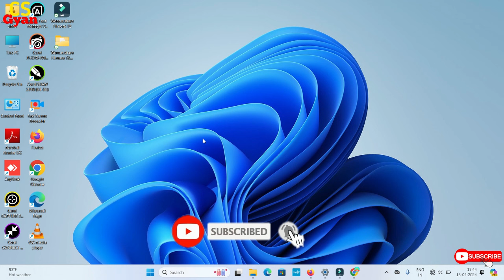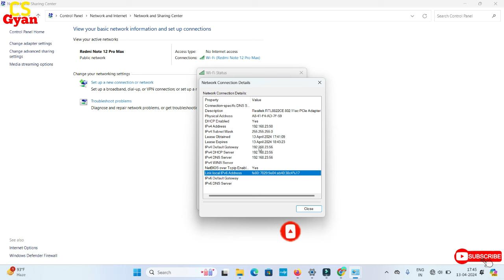FIND WIFI PASSWORD TRICK WINDOWS 10 11 ALLL COMPUTER FAST AND EASY STEPS 2024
How To Connect Any Wifi Without Password 2024 | How To Show Wifi Password 2024

TOP SOLVED QUIREIES :
how to connect wifi without knowing password
log into wifi without password
how to bypass any wifi password
connect to any wifi without password pc
how to bypass wifi password
access any wifi without password
how to unlock wifi password
wifi auto connect without password
how to connect any wifi without password in laptop
Best wifi hacking appts
Beat wifi hackers
How to hack wifi using iOS
Best hacking apps
Best wifi hacks
Wifi hacking tricks
How to become a hacker
How to show wifi password without router
How to connect to wifi without router
How to know wifi password using phone
how to fix connection problem
how to connect wifi without password 2023
hack wifi
wifi hack